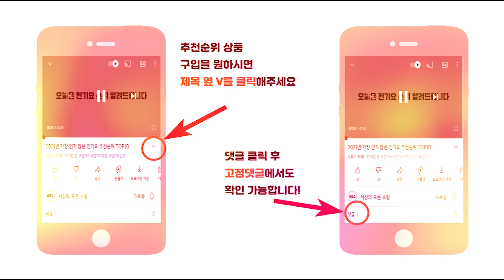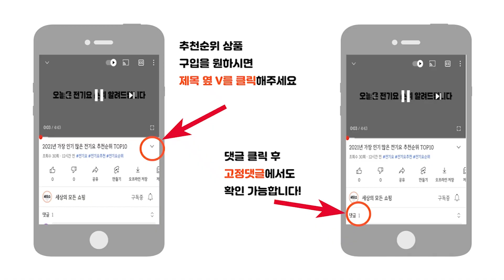2024년 최신 잘나가는 홈트용 문틀철봉 추천순위 TOP10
2024년 가장 인기 많은 문틀철봉 추천순위 TOP10입니다.

🔥문틀철봉 TOP10🔥

10위 홈트핏 가정용 2중안전장치 문틀철봉+수평계
27,900원

9위 에바핏 논볼트 문틀철봉
16,500원

8위 엑사이더 가정용 턱걸이 문틀 철봉 EC102
30,360원

7위 핏에이블 롱패드 세이프티 문틀철봉 최대 하중 700kg + 프리미엄 수평계
29,910원

6위 코멧 문틀흠집방지 안전철봉
15,690원

5위 트윈브로 트윈 수평 철봉
27,500원

4위 아이워너 흠집방지 안전철봉
16,900원

3위 프로스펙스 세이프락 문틀손상방지 철봉
22,050원

2위 하디로어 안전한 2중 잠금장치 프리미엄 가정용 문틀 철봉
28,890원

1위 무로 바라나스 문틀 흠집방지 3중 잠금 프리미엄 턱걸이 철봉 + 수평계 + 운동메뉴얼 세트
24,500원